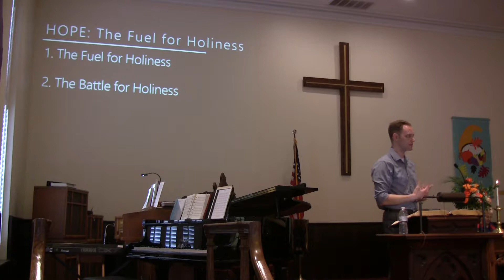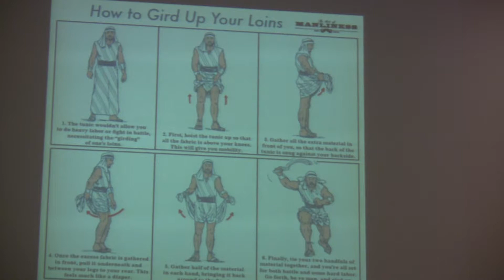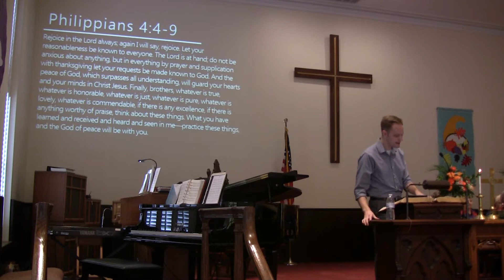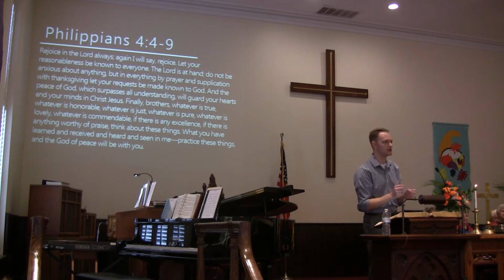Asbury 2017 sermon: "Hope, the fuel for holiness" by Matt Reoli (Part 1 of 2) 11/5/2017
Asbury UMC (Cinnaminson NJ) based on 1 Peter 1:13-19